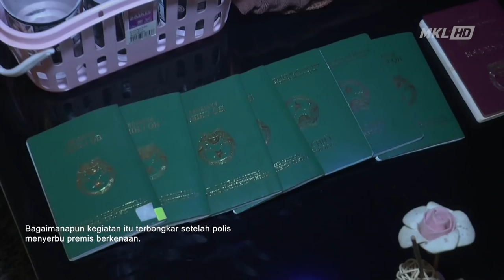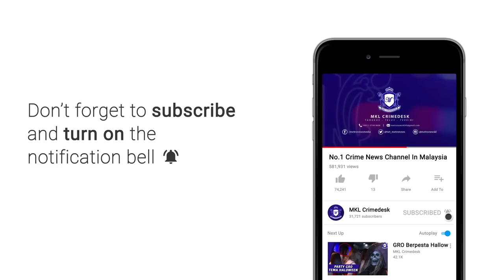Taktik Pelacur Dalam Cermin Jadi Strategi Khidmat Penawaran Seks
Pelbagai taktik bagi menarik pelanggan bagi penawaran khdimat seks.

Premis yang di serbu polis malam tadi juga seolah terdesak memancing pelanggan memberi kelainan dengan meletakkan pekerja seks di dalam cermin seolah akurium

Bagaimanapun kegiatan itu terbongkar setelah polis menyerbu premis berkenaan.

Serbuan bermula jam 1230 malam oleh sepasukan polis dari bahagian maksiat, perjudian dan kongsi gelap d7 ibu pejabat polis kontijen selangor, di ketuai pegawai turus dsp azmi shukor bersama 2 pegawai dan 10 anggota.

Ketika serbuan rata rata wanita terbabit sedang melayan pelanggan di bilik yang di khaskan.

Sebaik menyedari premis di serbu ada antara mereka cuba melarikan ke tingkat 2 premis.

Modus-operandi premis berkenaan adalah dengan Wanita memperagakan wanita warga asing di dalam cermin seolah olah akurium sebelum pelanggan membuat pilihan.

Siasatan awal mendapati premis terbabit mempromosikan kegiatan terbabit melalui aplikasi wechat dan hanya pelanggan tetap sahaja yang di benarkan memasuki premis.

Premis terbabit menawarkan khidmat urutan b to b dan urutan batin dengan harga 150 ringgit setiap sejam.

Hasil serbuan itu seramai 11 wanita warga vietnam dan china di tahan.

Turut di tahan 12 pelanggan serta 2 penjaga premis warga tempatan.

Minyak urut, tuala, tisu serta wang tunai lebih 2 ribu ringgit di rampas dalam serbuan ini.

Kesemua mereka yang di tahan berusia antara 25 hingga 35 tahun di bawa ke ibu pejabat polis daerah petaling jaya untuk tindakan lanjut.